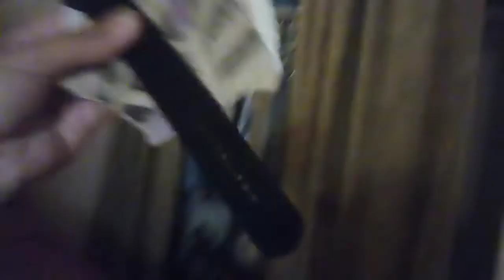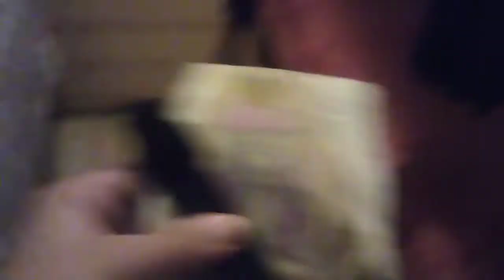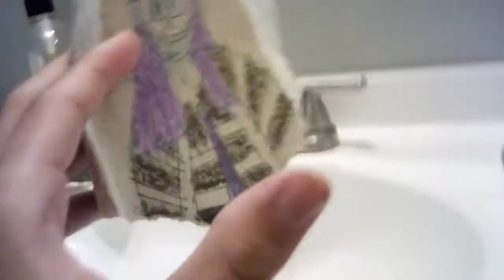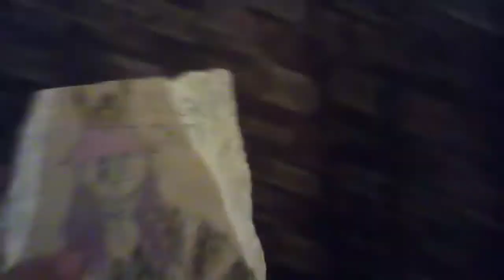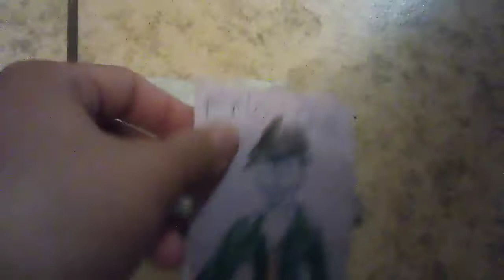Trust Me the movie - Misri (MISRI CHOI Canary) Dies to Cemetery!!!!!